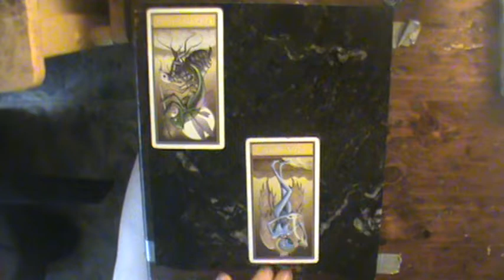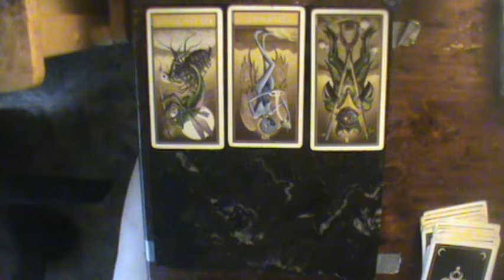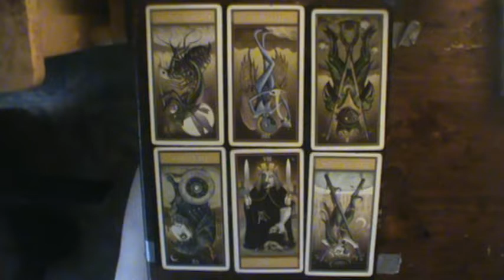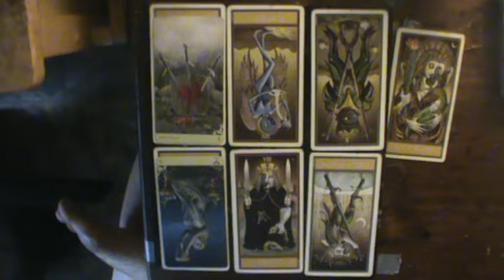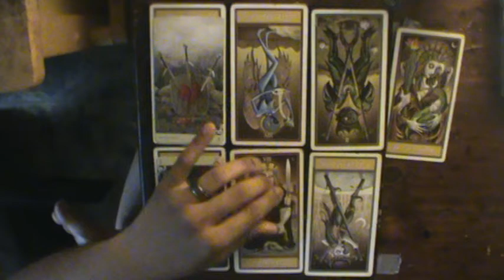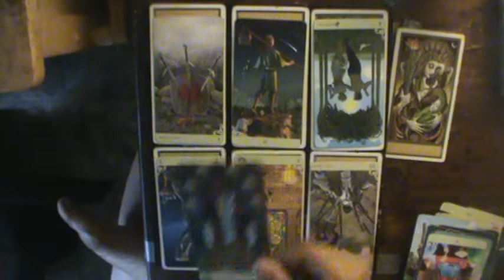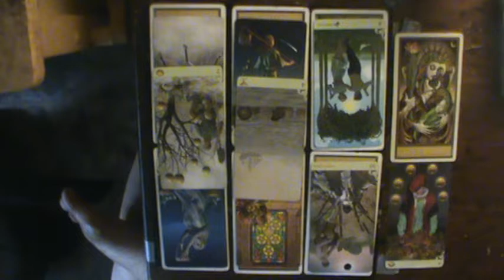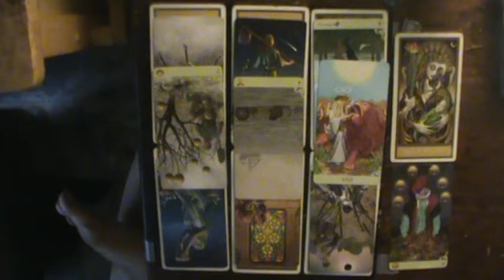Leo ♌ August reading 2019: "Someone became Paul from 'Dune' and it shows..."